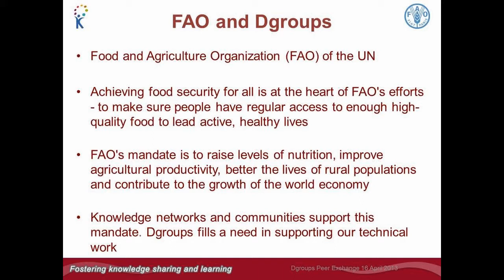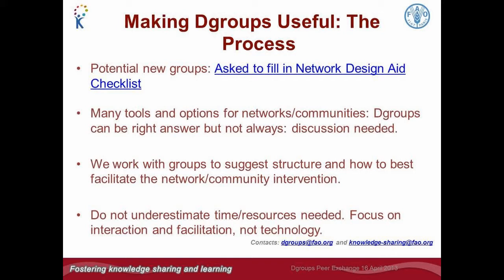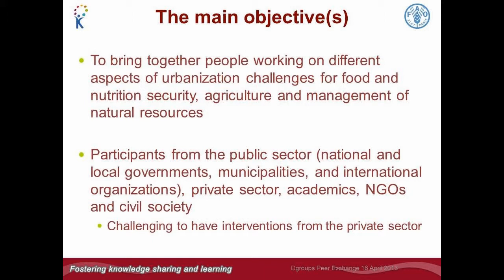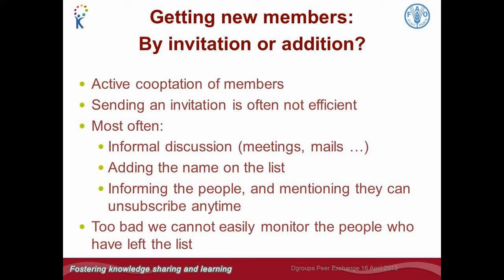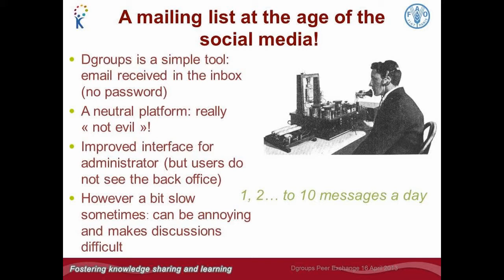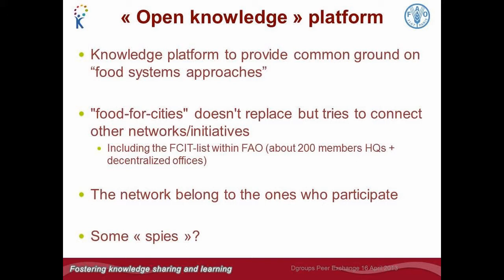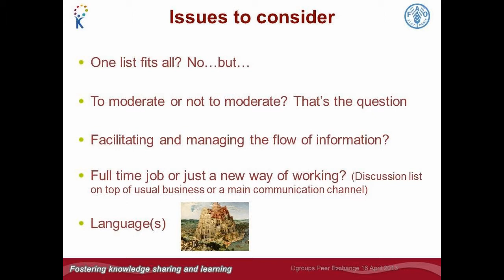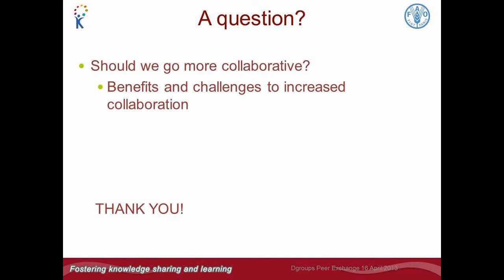Using Dgroups at FAO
16 April 2013. Presentaton by Kristin Kolshus and Julien Custot from FAO at the Dgroups Online Peer Exchange

In this video, Kristin Kolshus and Julien Custot explain how Dgroups is used at FAO. In particular they present the case of 'Food for the Cities' , how it is managed and what it has achieved.